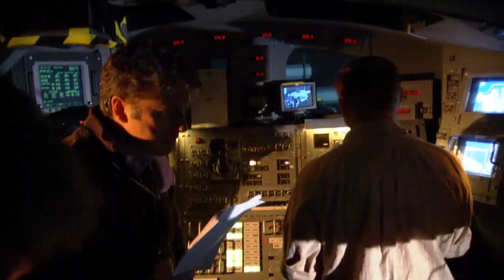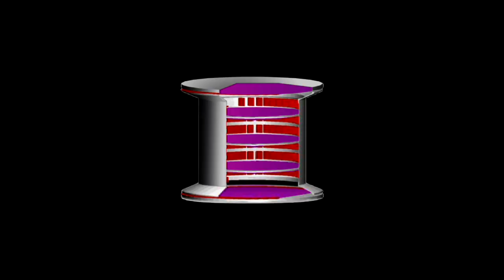Alpha Magnetic Spectrometer (AMS) Overview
The Alpha Magnetic Spectrometer (AMS) is flying to the station on STS-134. The AMS experiment is a state-of-the-art particle physics detector being operated by an international team composed of 60 institutes from 16 countries and organized under United States Department of Energy (DOE) sponsorship. The AMS Experiment will use the unique environment of space to advance knowledge of the universe and lead to the understanding of the universe's origin. The AMS is a high profile space-based particle physics experiment that is led by Nobel laureate Samuel Ting of the Massachusetts Institute of Technology (MIT).